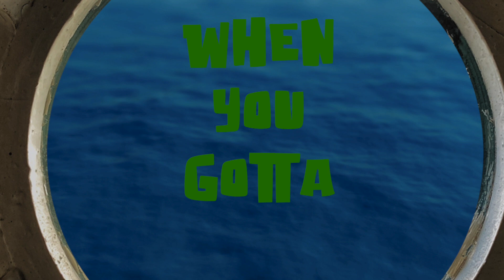"Trapped In A Submarine" - Official Music Video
"last night I had a terrifying dream, I was trapped in a submarine"